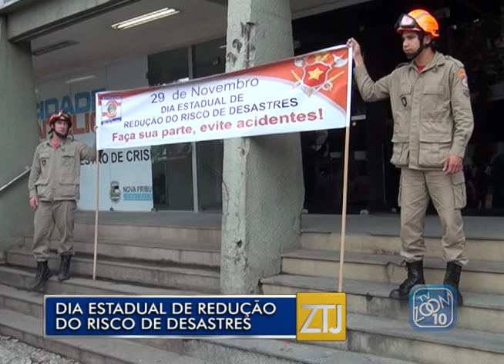28-11-2014 - DIA REDUÇÃO RISCOS DE DESASTRES - ZOOM TV JORNAL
Logo pela manhã o Corpo de Bombeiros distribuía à população panfletos contendo informações importantes sobre o que se deve ou não fazer em casos de risco.

Reportagem: Tainá Azevedo
Imagens: Persio Assun
Edição: Brian Azevedo